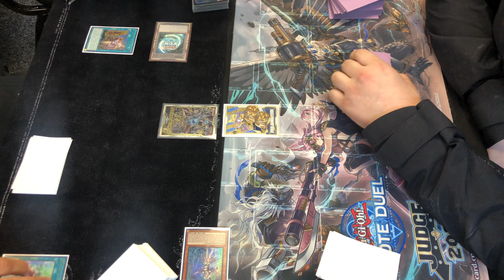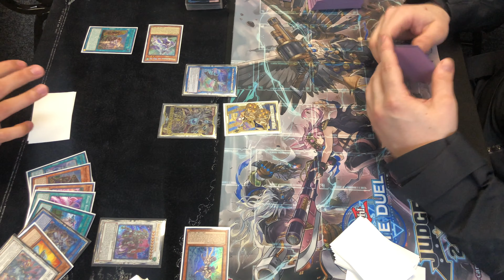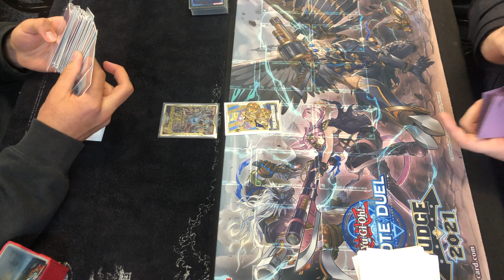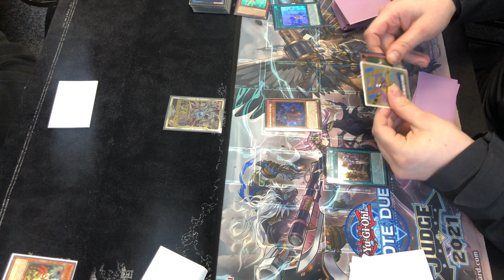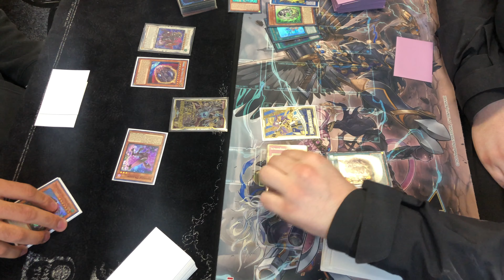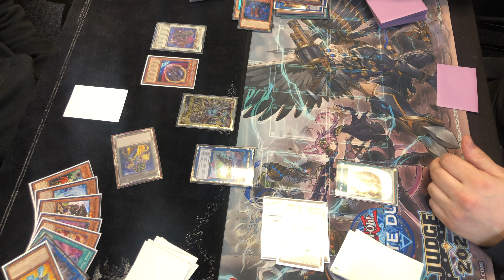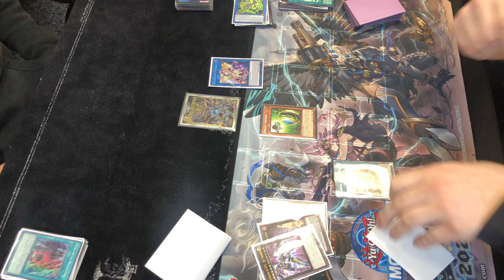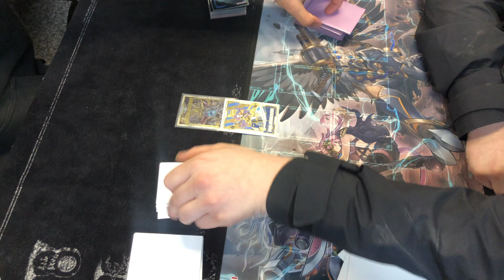Yu-Gi-Oh! - Brave Swordsoul Tenyi Vs. Phantom Knights Match 1 Game 1 & 2